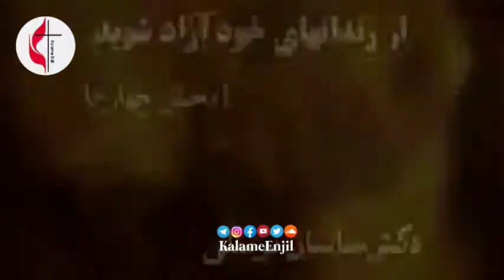از زندانهای خود آزاد شویم بخش چهارم دکترساسان توسلی